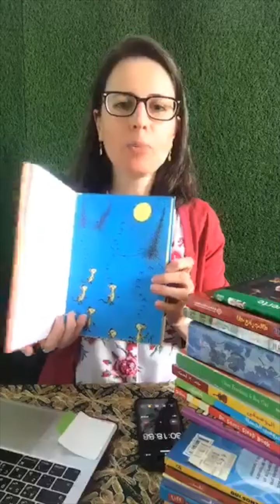معرض القاهرة للكتاب ٢٠٢١ | أهمية القراءة للأطفال ج٣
بمناسبة معرض ا لقاهرة الدولي للكتاب في نهاية شهر حزيران\يونيو ٢٠٢١ خصص بودكاست رهاميات حلقات هذا الشهر لموضوع "القراءة للأطفال". نستعرض خلالها الفرق بين سماع قصة أو قراءة كتاب أو مشاهدة فيلم. وسنتحدث عن بعض النماذج والأمثلة لكتب ممتازة أنصحكم بشرائها في معرض القاهرة للكتاب ٢٠٢١
ما هي أهمية التواصل بين مراكز الدماغ  المختلفة؟
كيف يوصل الكتاب إلى أبنائي رسائل الحب والإهتمام  وينمي ذكاءهم ويرفع مناعتهم؟
فوائد القراءة:
١)الفوائد الجسدية والنفسية
٢) الفوائد العلاقاتية والتربوية
٣) الفوائد الإدراكية
٤) الفوائد السلوكية
الإستماع مجانا إلى حلقة بودكاست رهاميات رقم ١٠٢ على الرابط
وعلى أشهر تطبيقات البودكاست العالمية: أبل بودكاستس | جوجل بودكاستس | سبوتيفاي | أمازون ميوزيك | أنغامي ... وغيرها